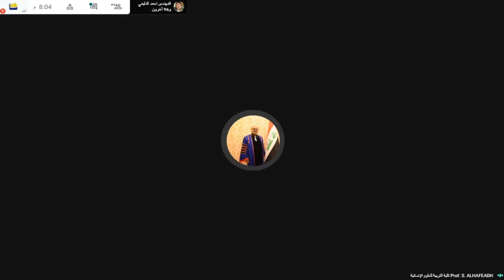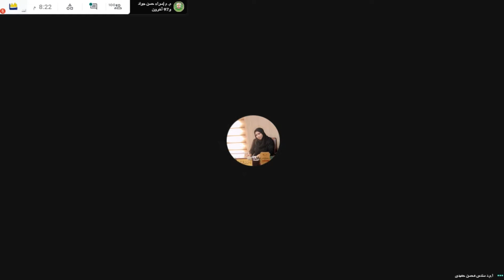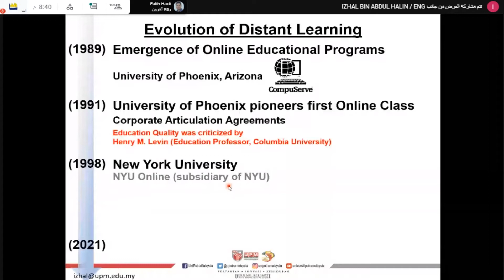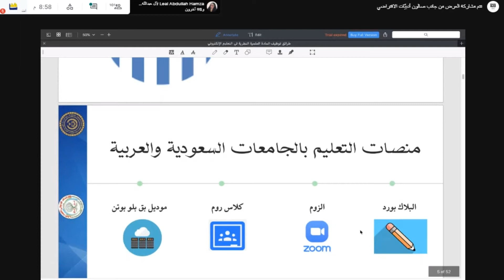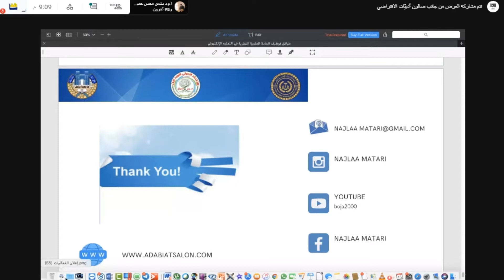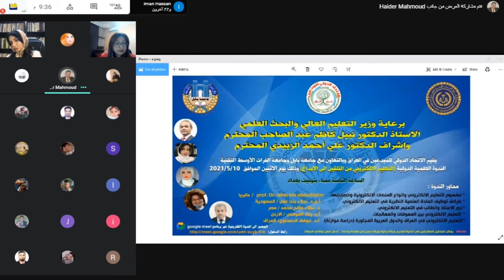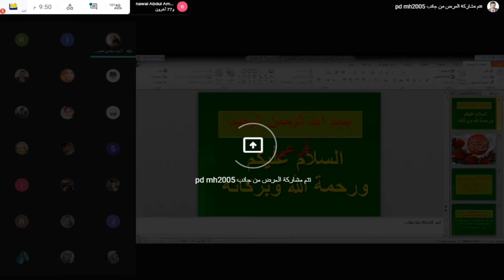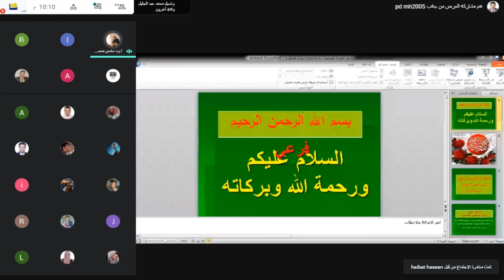الندوة العلمية الدولية التعليم الالكتروني من التلقين الى الابداع - الاتحاد الدولي للمبدعين في العراق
برعاية وزير التعليم العالي والبحث العلمي الأستاذ الدكتور نبيل كاظم عبد الصاحب  المحترم واشراف الدكتور علي احمد الزبيدي المحترم  أقام الاتحاد الدولي للمبدعين في العراق وبالتعاون مع جامعة بابل وجامعة الفرات الأوسط التقنية الندوة العلمية الدولية التعليم الالكتروني من التلقين الى الابداع بتاريخ 10/05/2021
قناة شاهد
قناة علمية تهتم بنشر النشاطات العلمية المختلفة كالمؤتمرات والندوات والورش والدورات وغيرها خدمة للمسيرة العلمية